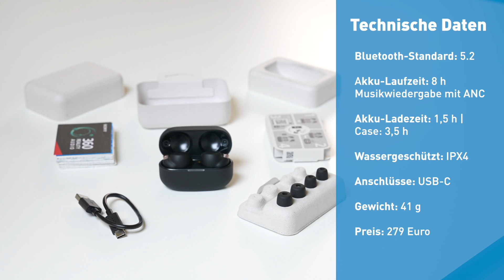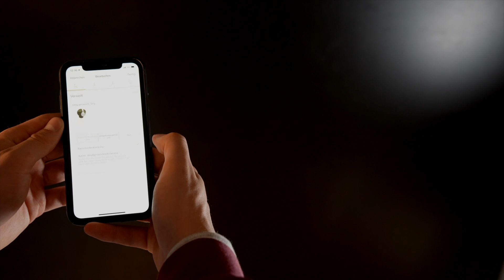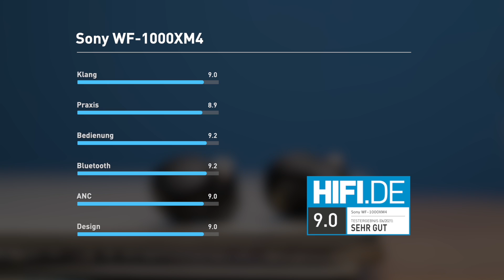Sony WF-1000XM4: Kleiner, runder, leichter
Mit den neuen WF-1000XM4 präsentierte Sony die Nachfolger der legendären Sony WF-1000XM3. Die neuen In-Ears sind kleiner, leichter und kommen mit neuer Technik. Doch was kann die neue Generation? Wir haben es für euch getestet!

Weitere Informationen zum Thema Kopfhörer und viele weitere Themen rund um den Bereich Unterhaltungselektronik findest du